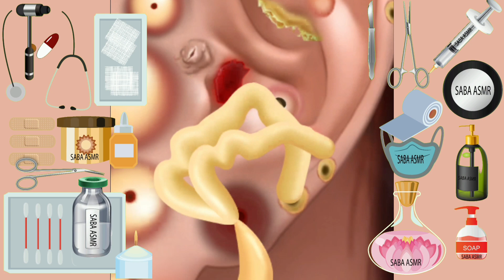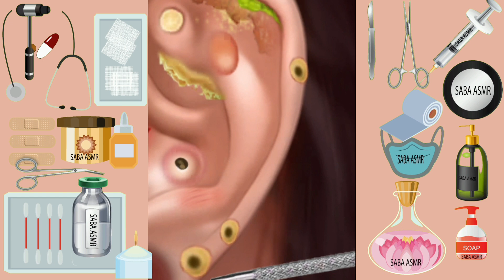ASMR"Ear 👂 clean and blackheads removal/pimples remove#animation#youtubevideo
ASMR"Ear 👂 clean and blackheads removal/pimples remove
Hello, this is SABA ASMR

In this video, I made a video that people who enjoyed 'PERFECT WIG INSTALL & MAKEUP' will like it.
This is a fun video that deals with both hair and makeup.
The first scene and the last scene are 180 degrees different, so please watch until the end!

Then, please enjoy watching this video, and thank you for visiting SABA ASMR today.